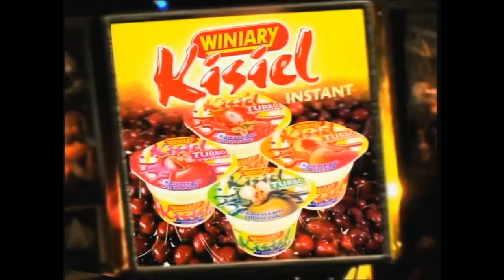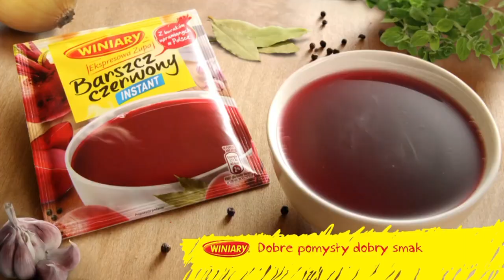Winiary logo history